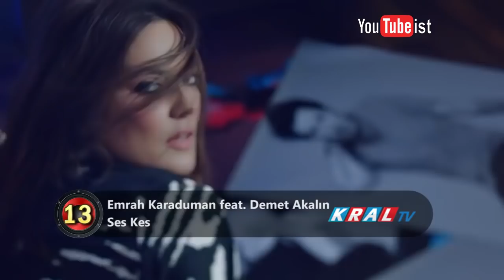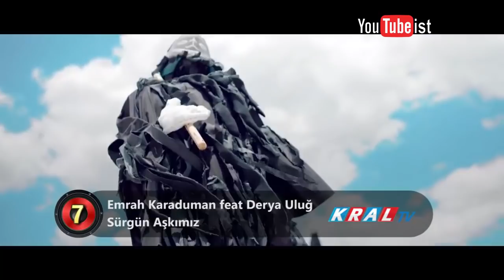KRAL TV TOP 20 | 14 Ekim 2018 En Çok Dinlenen Türkçe Şarkılar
Her hafta güncellenen KRAL TV nin TOP 20 En Çok Dinlenen Türkçe Şarkılar listesini sizler için bir araya getirdim. Umarım beğenirsiniz